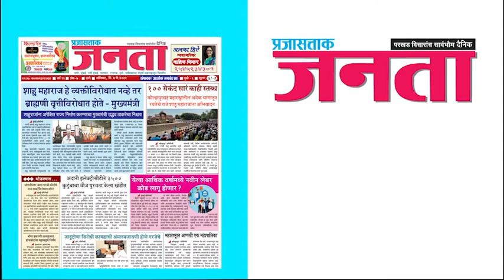कपास के मुआवजे पर हिसार में दिन भर चला हंगामा